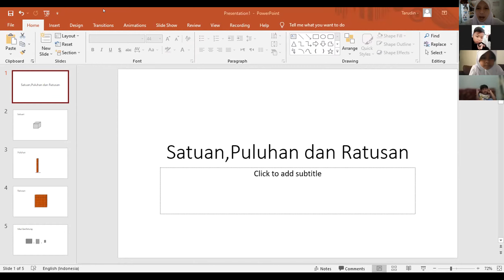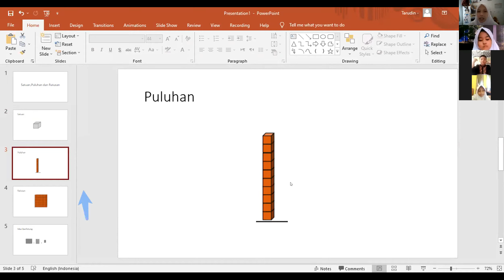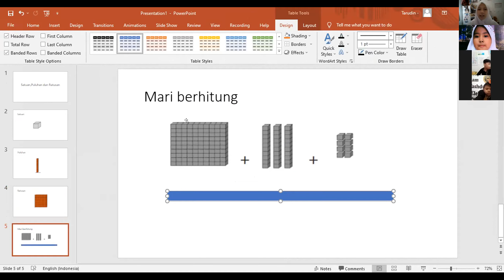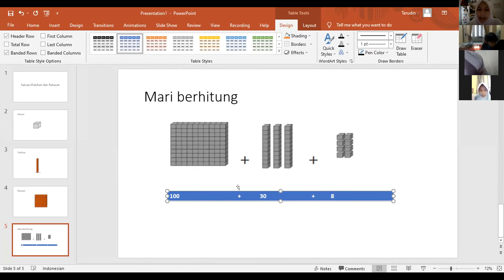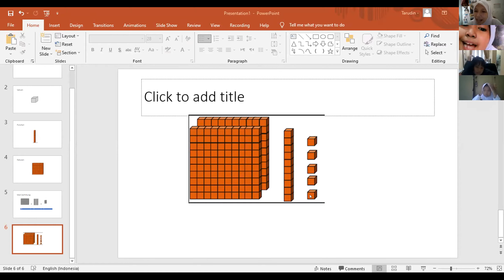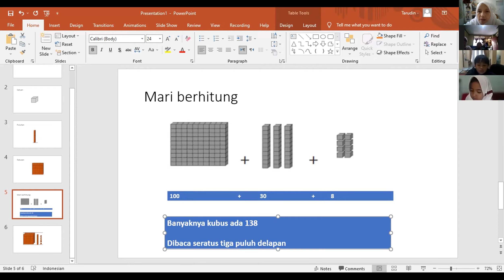Kamis, 19 Agustus 2021